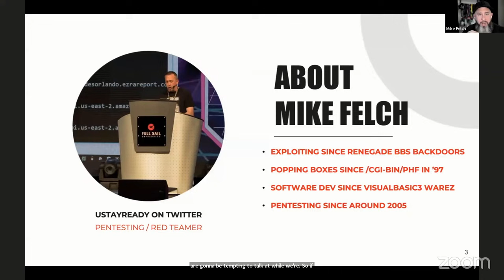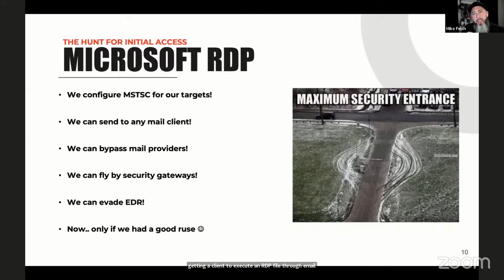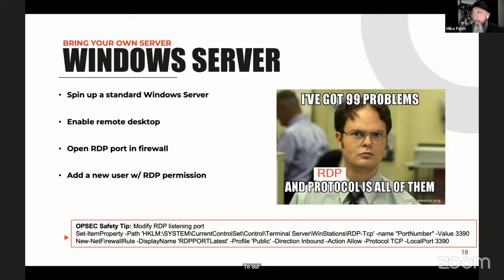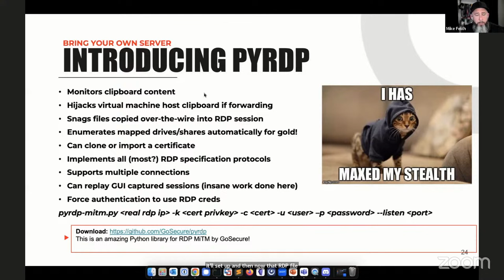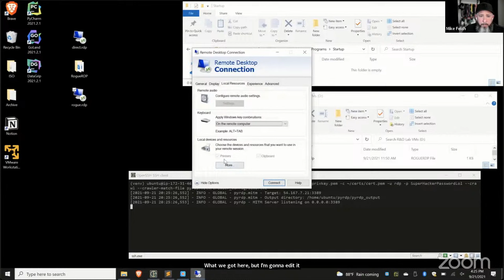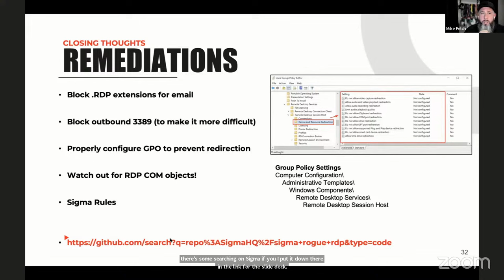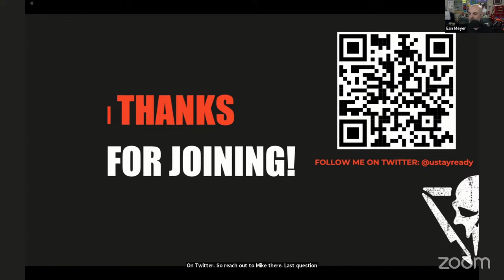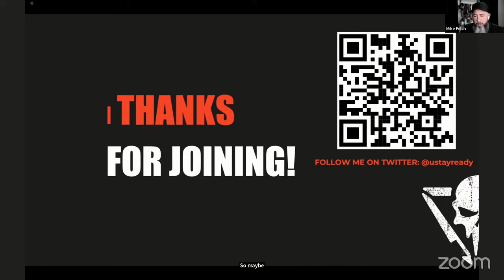Rogue RDP: Bring Your Own Server | Mike Felch | 1-Hour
We will be exploring a red team technique known as Rogue RDP which leverages the Remote Desktop Protocol (RDP) as an alternative initial access vector. The discussion will delve into the concept of Rogue RDP, which involves leveraging a malicious RDP server and an RDP relay to weaponize a common business application, manipulating unsuspecting victims into forwarding control over parts of their machine.

Whether you're a seasoned professional or a curious beginner, this webcast will provide valuable insights into the world of pentesting and an innovative technique being developed in the field.